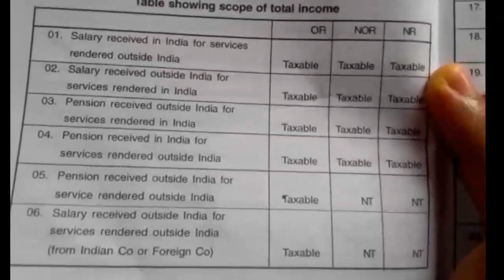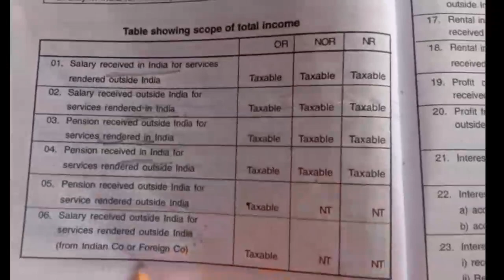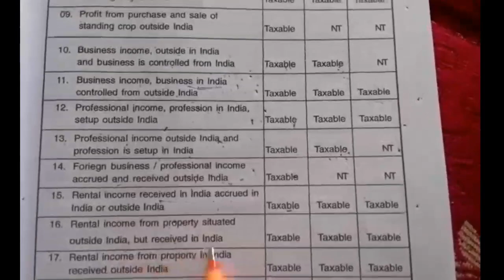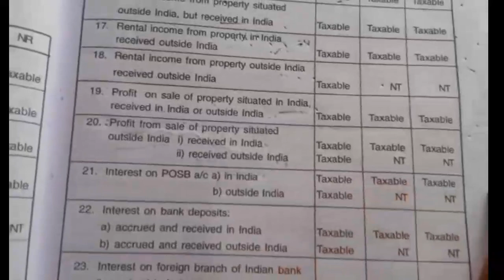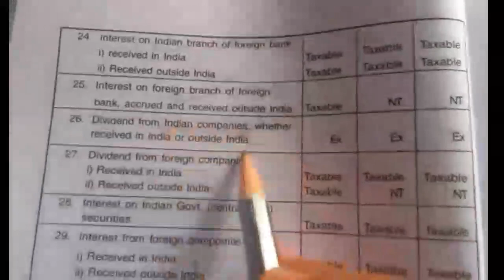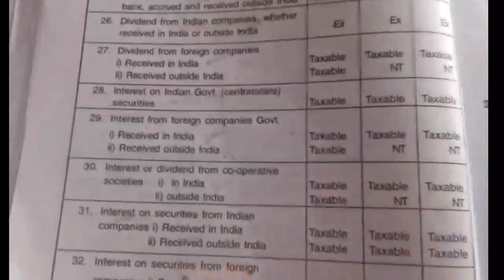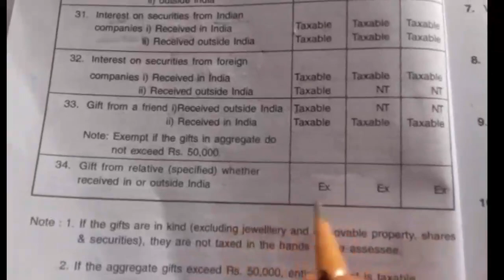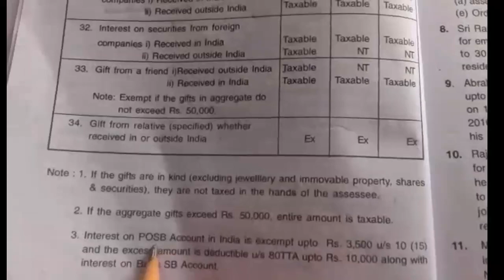Incidence of tax liability (Scope of total income)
Incidence of tax liability